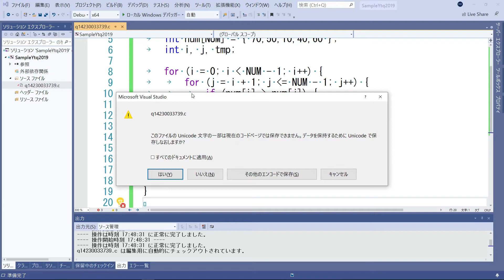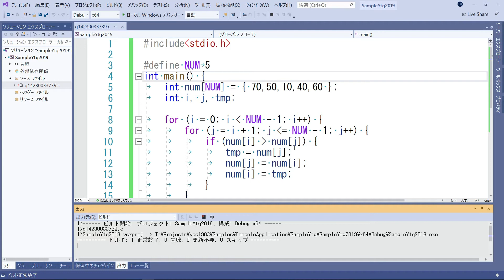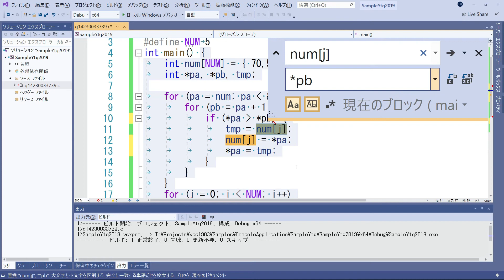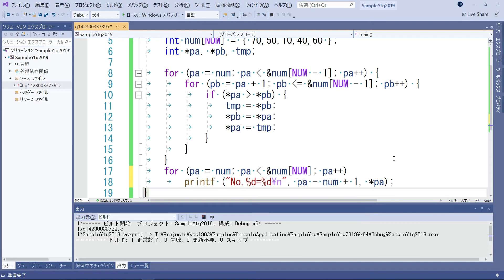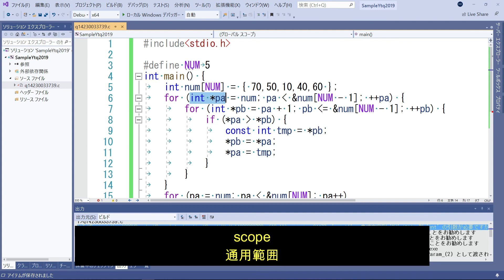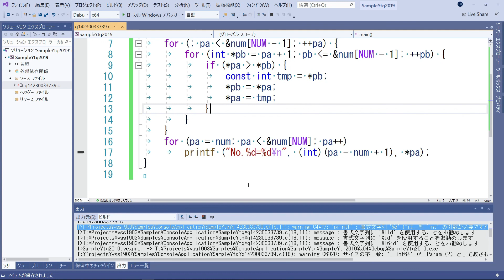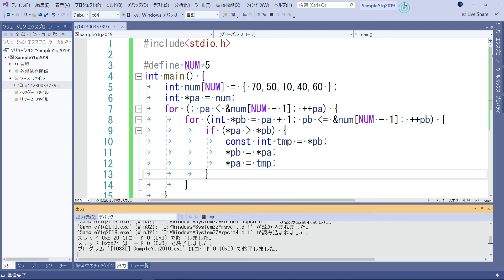ポインタを使った形に書き変えるには [C言語知恵袋回答]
以下のご質問への回答です。
～ぼかし処理について～
ご本人のご希望を汲みご質問者様のIDにぼかし処理を入れていました。ご質問本文を動画中に含めることは引用であり、その在り方は適正な慣行に従ったものでなければなりません。ご質問者様のＩＤを隠したりすることは、その意味では正しい引用の仕方とは言えませんが、しかしながらこのご質問に限ってはご本人として動画内でのIDの掲載を望まれないということですので、このような措置を講じた次第です。